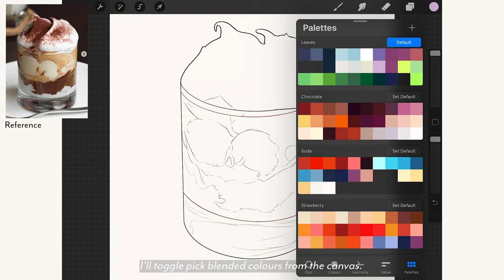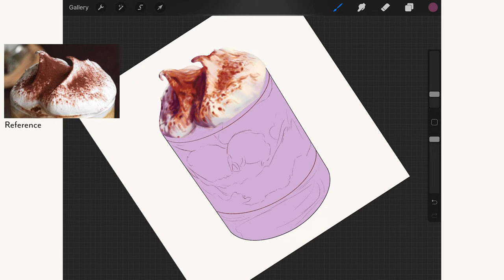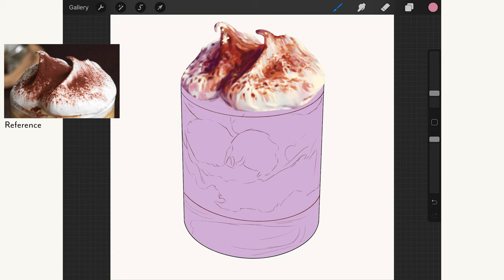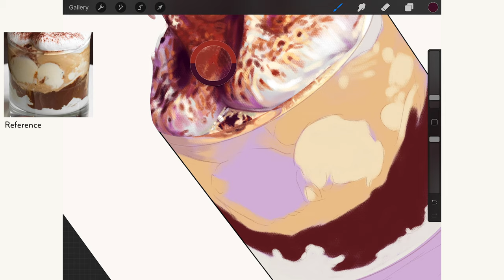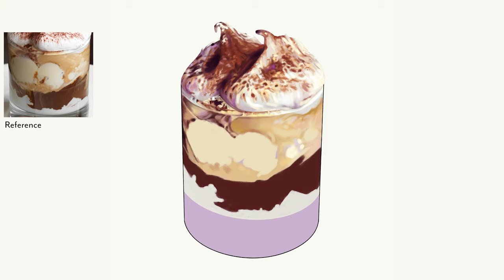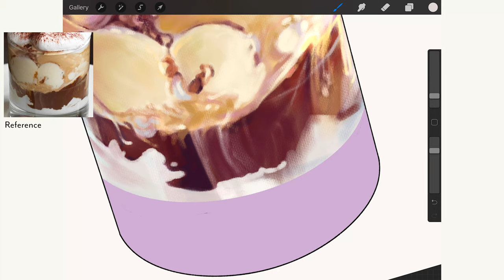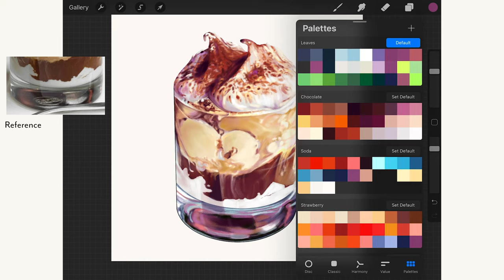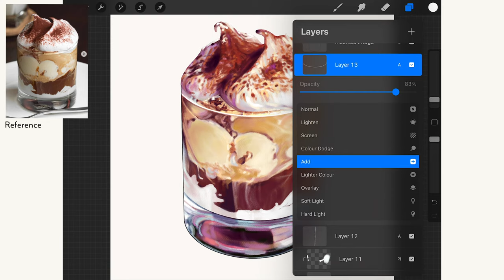Procreate Speed Drawing | Food illustration - Almond Cream Coffee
Reference is from @today_dessert
Coffee is from @cafe_amton_mangwon
00:00 Intro
00:32 Cream topping
05:40 Coffee
12:19 Glass base
14:33 Touch-up